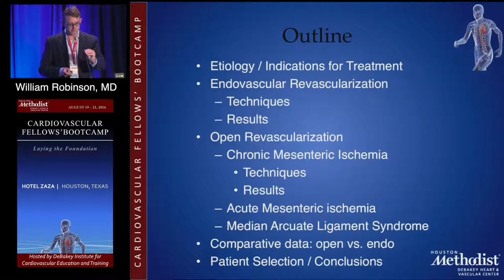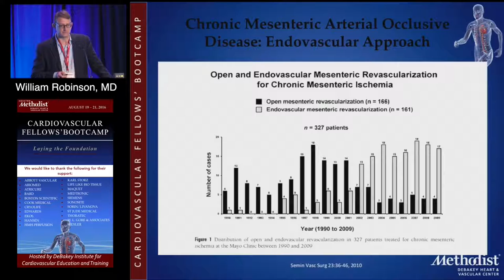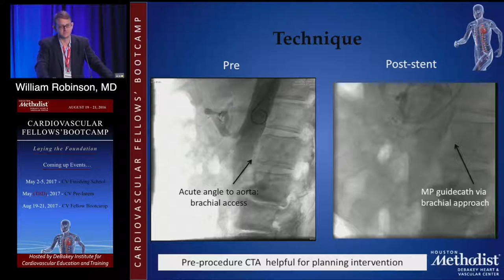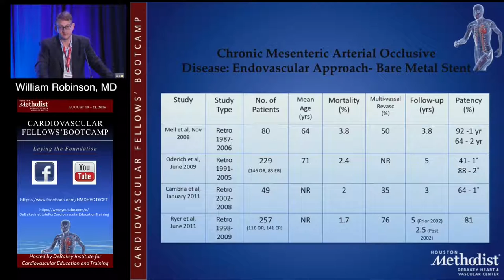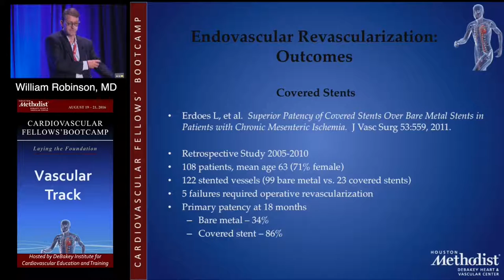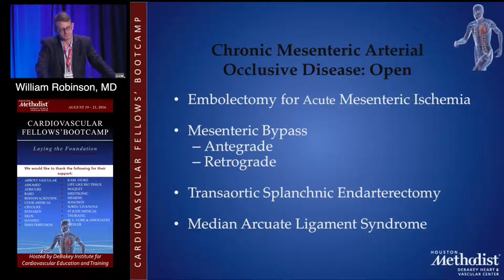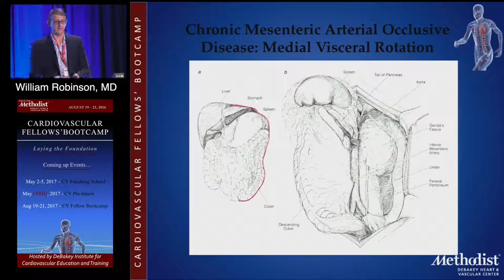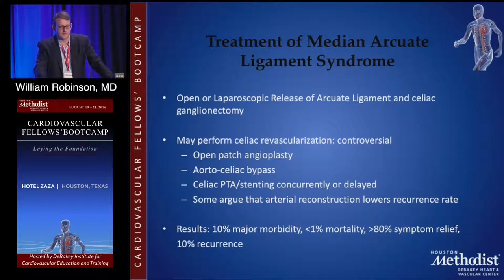Open and Endovascular Management of Occlusive Disease (William Robinson, MD)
VISCERAL ARTERY DISEASE SESSION

"Open and Endovascular Management of Occlusive Disease"
William Robinson, MD